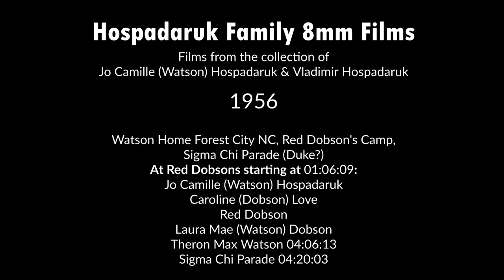1956 - 1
Hospadaruk Family 8mm Films from the collection of Jo Camille (Watson) & Vladimir Hospadaruk
1956
00:00 - Watson Home Forest City NC
01:06 - At Red Dobsons: Jo Camille (Watson) Hospadaruk, Caroline (Dobson) Love, Red Dobson, Laura Mae (Watson) Dobson
04:06 - Theron Max Watson
04:20 - Sigma Chi Parade (Duke?)